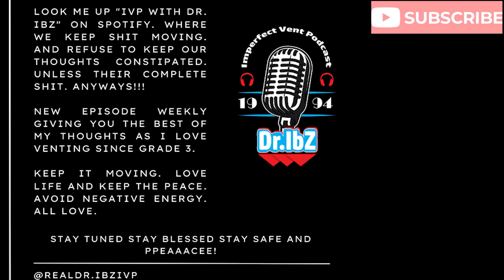Acorns & Bozos - Episode 215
Yessirski! WHAT DO WE HAVE TODAY SIR?!

Man these guys are wylin as usual. First off the NBA All Star Weekend happend and I am here to say it was underwhleming and lack luster. They need to make it more competitive. Also the dunk off is trash. Benzino couldn't handle his henny on Drink Champs and he lost. Crying over Eminem. An acorn or a bullet? Well the cop thought it was a bullet. Nicole Fegan is wylin and is making Young Thug look worse having her as a defense lawyer! Plus dating advice from Dr. IBZ. *COUGH It all b.s clips of b.s takes*COUGH! Plus many more!